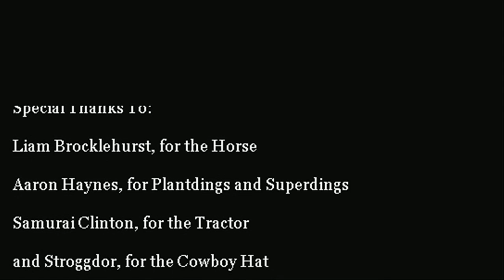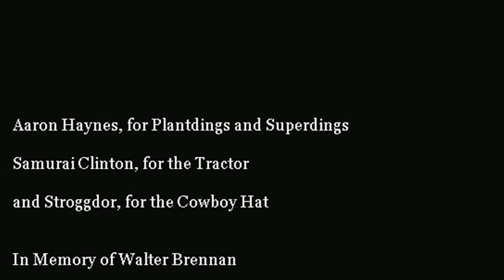Old Rivers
An emotional story of an elderly farmer, and a beloved ranch hand.
Directed by Old Rivers. 2009